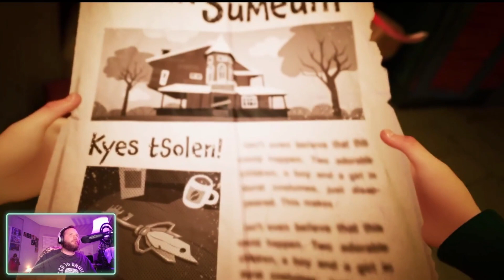Hello Neighbor 2 Campaña Ep#2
Hello Neighbor 2 Campaña Ep#2 acompañado con la legenda @Bichofeton